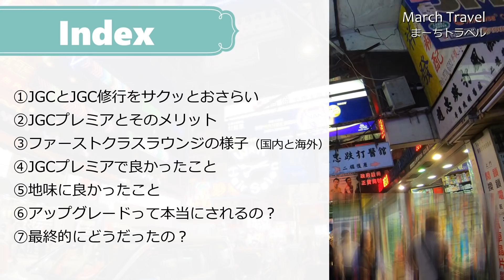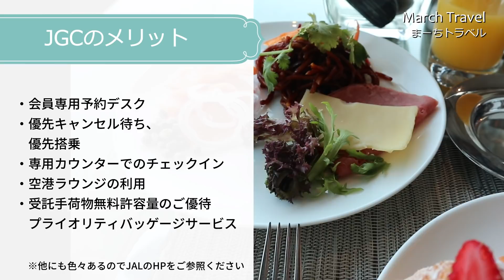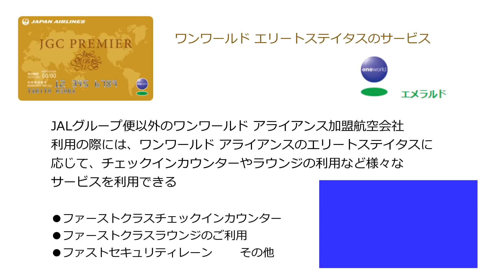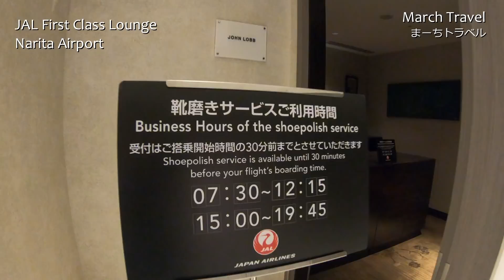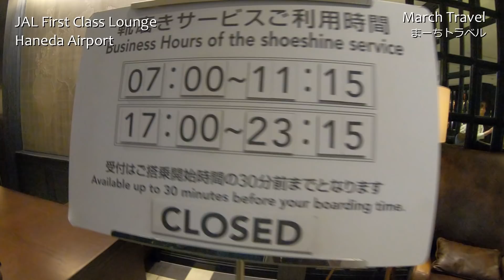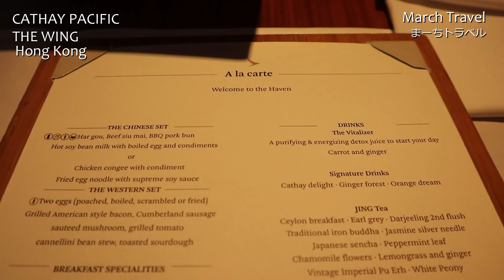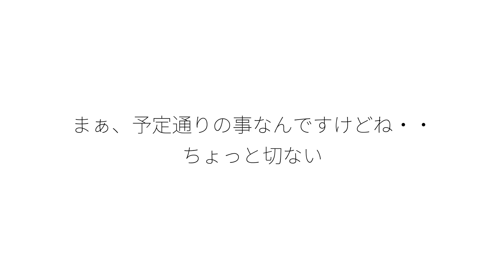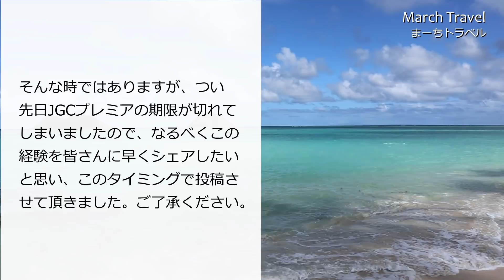【JAL修行】ファーストクラスのラウンジに入れるJGCプレミアの期限が切れてしまったので色々まとめました♪ まーちトラベル / March Travel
久しぶりにJALのステイタスの動画です。
テレビ企画の影響もあってか、コメントでJGC修行について書いていらっしゃる方が多いので、作ってみました(^^)

2018年に修行して、「JGCプレミア」になり、1年3か月ほど利用させてもらいましたが、2020年3月下旬に期限が切れてしまったので（涙）、いろいろまとめました♪

利用させて頂いた国内外のファーストクラスラウンジの様子もダイジェストでご覧ください。

ラウンジは以前それぞれアップした物もあるので、興味のある方は下記からご覧くださいね。

（ステイタスやラウンジについては初心者なので、間違いなどあるかもしれませんがご了承ください）

いま世界的な非常事態で旅行や修行を出来ない方がほとんどだと思いますが、先日JGCプレミアの期限が切れてしまいましたので、このタイミングでまとめてみました。

動画制作日　2020年4月下旬

まーちトラベル March Travel

まーちトラベル March Travel  / ファーストクラスラウンジ動画

■JAL First Class Lounge
Nairta Airport Japan
これが最後のレビュー?!改装後JALファーストクラスラウンジ初潜入♪Narita First Class Lounge Review

■First Class Lounge
Cathay Pacific Hong Kong
-The Pier- First class lounge
ファーストクラスラウンジ！香港空港

■ First Class Lounge
- The Wing - First class lounge - Cathay Pacific　Hong Kong

■First Class Lounge
Malaysia Airlines KL
ファーストクラスラウンジ　マレーシア航空　クアラルンプール

■関連動画　March Travelまーちトラベル

【マレーシア】首都クアラルンプール！行ってみたらスゴかった♪　Kuala Lumpur,Malaysia

JALプレミアムエコノミーが好きな７つの理由♪成田～クアラルンプール　JAL Premium economy NRT-KUL

やっぱり快適♪世界最高ランク 5スター認定のJALプレミアムエコノミー

■使用音楽

You Tube BGM 様

魔王魂 様

DOVA SYNDROME 様